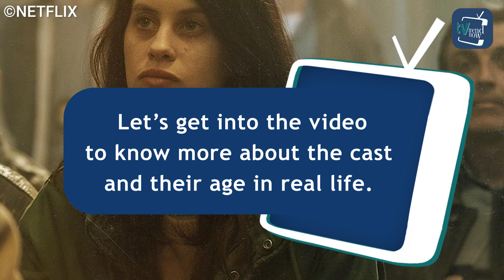The Snow Girl Netflix cast in real life and their ages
The Snow Girl, a new Spanish murder thriller series from Netflix, has debuted a teaser trailer, continuing the trend of best-selling books being adapted for television. The Three Wise Men procession is being celebrated in 2010 in Malaga in the series, which is based on Javier Castillo's writing. The Martin family's painful reality sets in despite it being the most wonderful time of the year with the celebrations when their little daughter Amaya disappears amid the crowd. That’s a brief description of the series, but what about its cast? Let’s get into the video to know more about the cast and their age in real life.

Here, you'll find all the latest and greatest entertainment world. From classic soap operas to new Netflix releases, we've got you covered.

Audio Credit:
Track:
Audio: